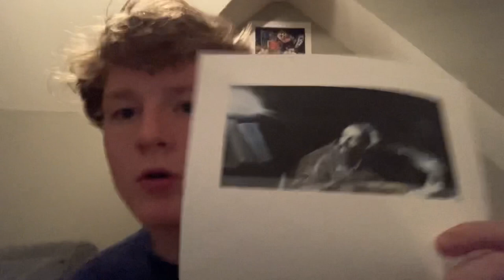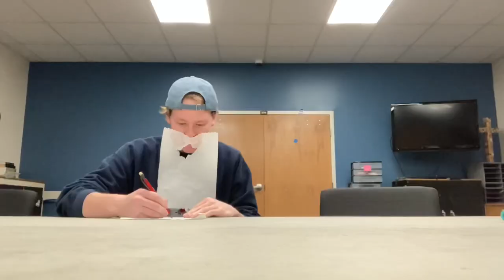St. Augustine of Hippo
Hope Theology 1st period enjoys! God bless and go eagles!!